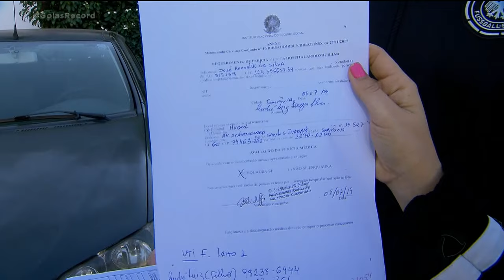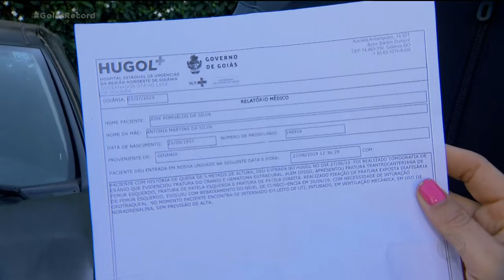INSS: IDOSO NÃO CONSEGUE AUXÍLIO POR ESTAR NA UTI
O INSS negou o auxílio doença para um homem de 62 anos. A justificativa é que ele não fez o exame pericial. Só que tem um detalhe nessa história: ele está internado numa UTI, inconsciente. Vai ao INSS fazer o exame, como mesmo?